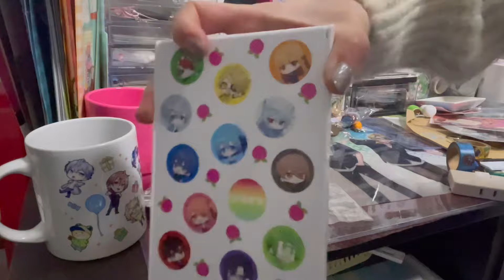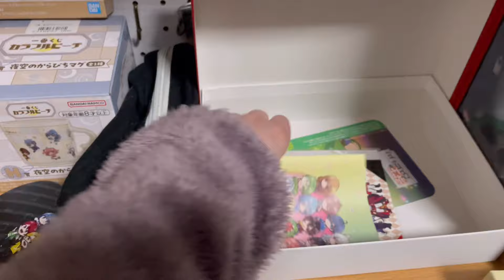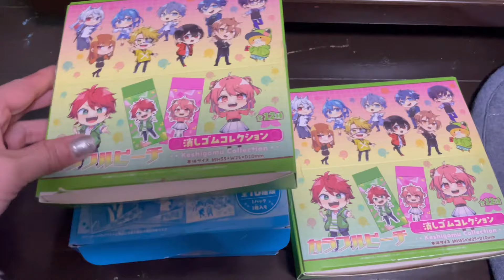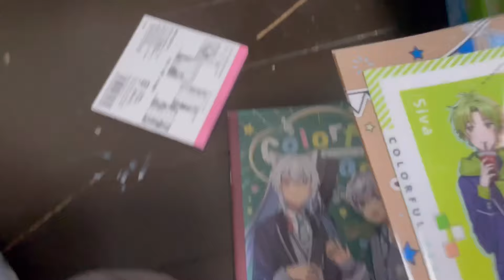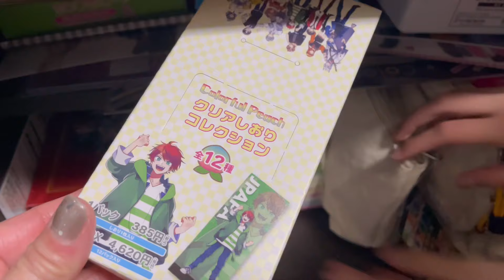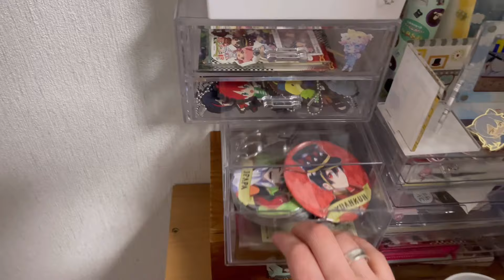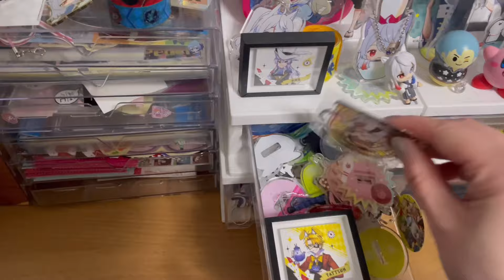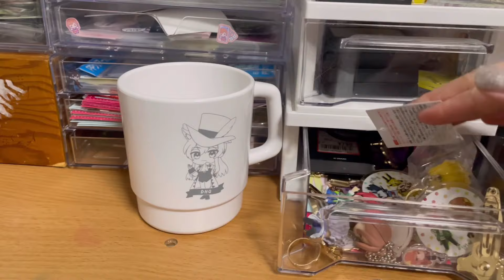むーちゃんのお部屋大掃除！グッズ紹介もします。からぴち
むーちゃんの汚部屋お部屋大掃除！
グッズ紹介もします。